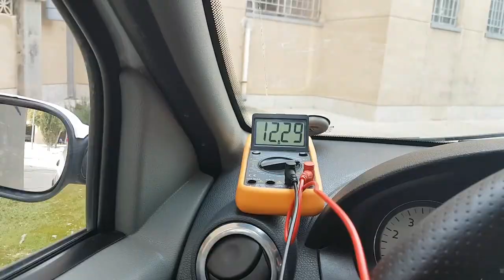How to Install an Auto Dimming Rear View Mirror | how to attach rearview mirror to windshield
how to attach rear-view mirror to windshield?
If your car dose not have an auto dimming rear-view mirror do not doubt it to replace with an Auto dimming one.It's not expensive and I promise you it's worth it.

The auto-dimming rear view mirror offers greater safety when driving at night, as it stops you from being dazzled by traffic traveling behind. It consists of a mirror element and an electronic system that detects light from in front and behind by means of photo sensors. If the amount of light from behind is greater than that in front, the mirror is darkened. The surface of the mirror features a layer of electrolytes, similar to the LCD display of a mobile phone. The electrolytes consist of uniform crystals. When a voltage is applied, the crystals arrange themselves at a given angle, determining how much light is reflected. The strength of the voltage determines to what extent